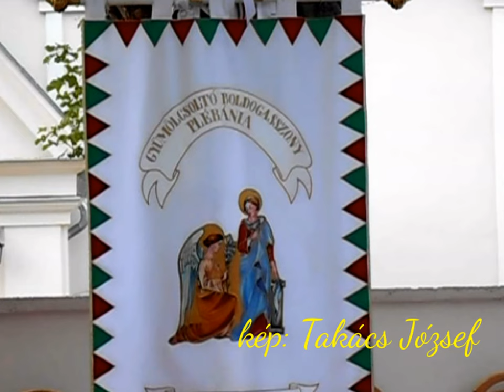HIDVÉGARDÓ TEMPLOM MEGÁLDÁSA 2014.07.05. kép: Takács József